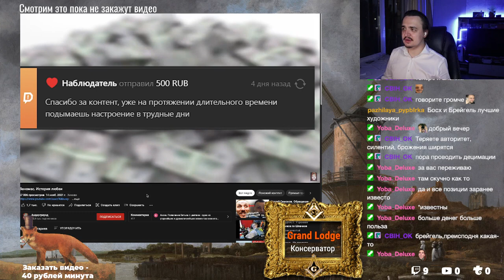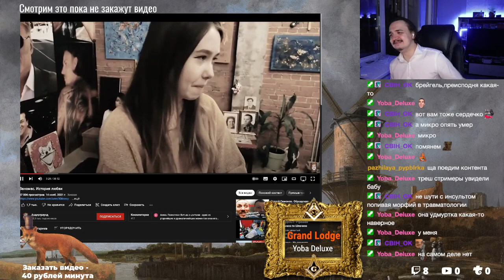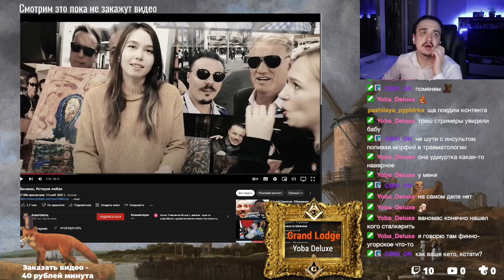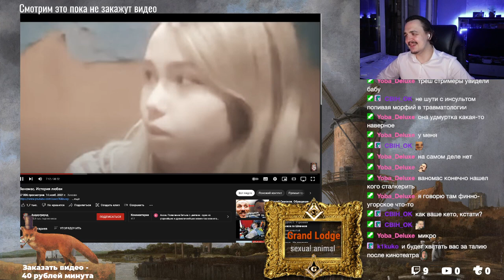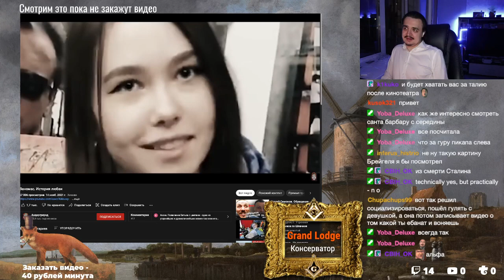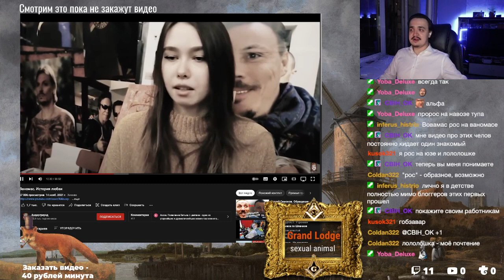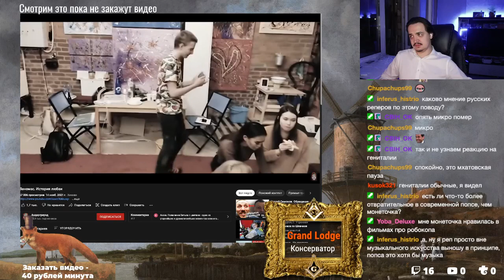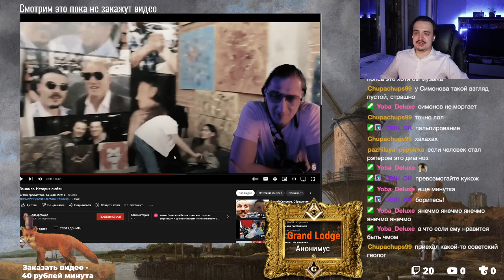История Любви Ваномаса | Студия Сергея Симонова | Хиккан | Патлач